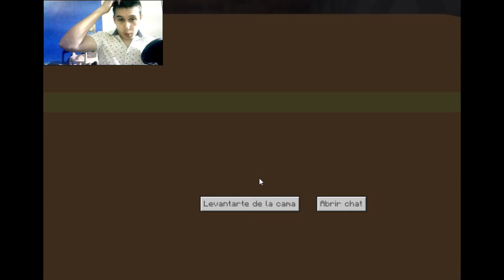Minecraft Bedrock EP3 - ENCONTRÉ MINA SECRETA WonderLand minecraft bedrock series survival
Minecraft Bedrock EP3 - ENCONTRE MINA SECRETA WonderLand

Minecraft 1.19.11 encontre La Mina En LA mONTA;A Para Tener Mas Materiales Fui A conseguir Hierro Y equiparme Para La Guerra